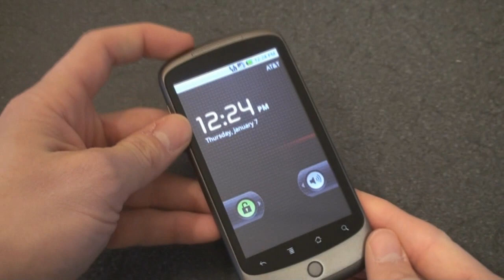Google Nexus One Hardware Tour | Pocketnow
This is a look at the hardware of the Google Nexus One made by HTC